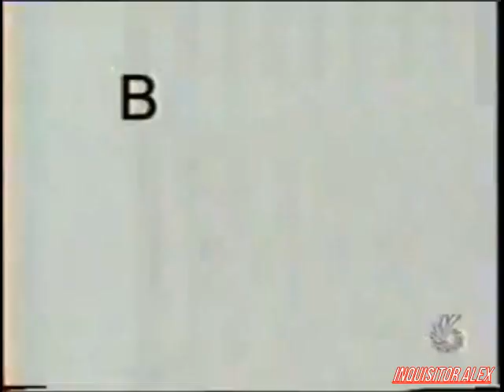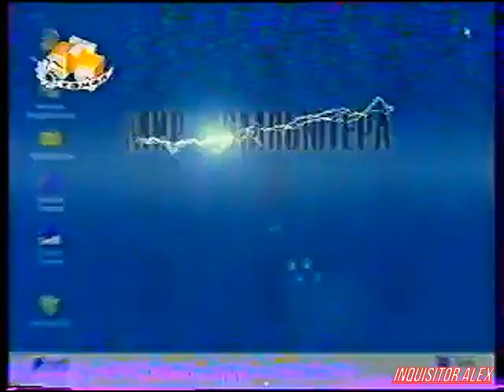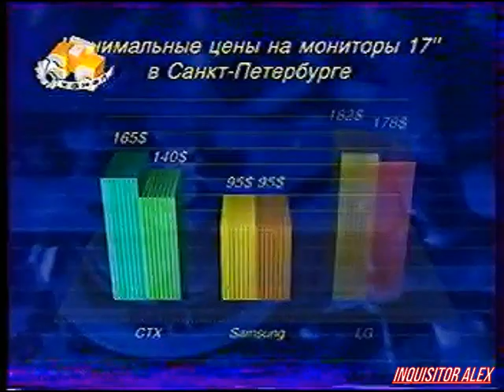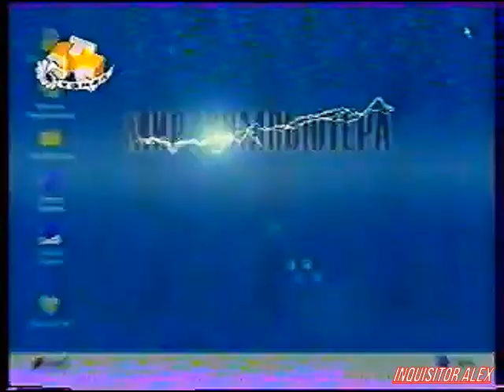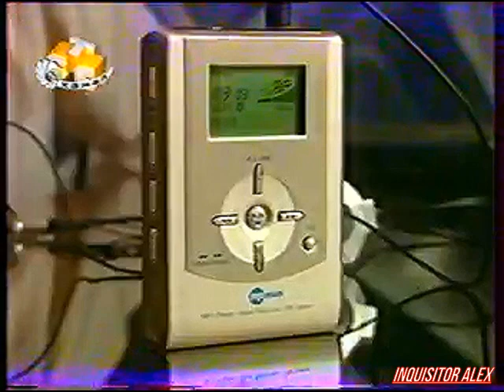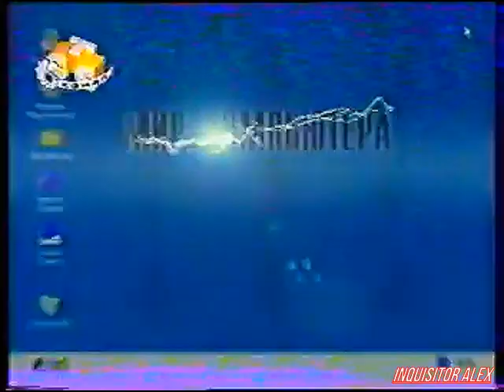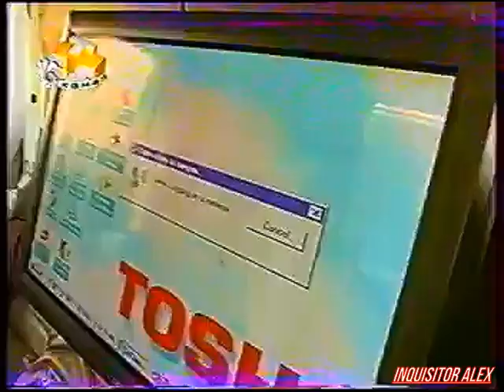Мир Компьютера (ТК "СТС-6 канал",~28.06.2002 год){by Pavel Tsirulnikov} 480p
Благодарю за видео - Pavel Tsirulnikov
Мир Компьютера (ТК "СТС-6 канал",~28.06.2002 год) г. Санкт-Петербург

Новости "Hot line" (компьютерные технологии):
- На сайте сети супермаркетов "Велмарс" появились в продаже первые персональные компьютеры на базе системы Lindows OS;
- Летом 2002 года исполняется 20 лет со дня появления широкораспространённого сегодня формата и носителя для записи музыки компакт-дисков;

Рубрика "F.A.Q.":
- Почему Intel перевел всю свою линейку высокотехнологических процессоров на более быструю системную шину? И как сказывается на производительность системы этот переход?
Отвечает консультант: Николай Заозерский, специалист компании "Свега+".

Новости Hot line (телекоммуникации):
- Государственная дума не приняло во втором чтении проект о внесении дополнении в федеральный закон о связи;
- Северо-западный филиал "МегаФон" начал реализацию пластиковых карт GSM Light номиналом в 35 долларов.

Опрос среди населения:
- Компьютер - это одушевленный предмет или нет?

Рубрика "Экономический обзор":
- Цены на наиболее популярные в городе мониторы 15"17"19 дюймов

Итоги конкурса:
-  Сколько IDE кабелей рекомендуется использовать в компьютере, содержащем 1 CD и 1 HDD?
Ответ: В компьютере, компьютере, содержащем 1 CD и 1 HDD рекомендуется использовать 2  кабеля IDE.
Победитель: Максим Солнцев, учащийся лицея Высшая банковская школа
Призы:
- Универсальная карта связи бессрочного действия Виатон;
- Электронный автокаталог всех серийных автомобилей от ведущих мировых производителей от компании "Софт-План";
- Лицензионный диск с игрой "Comanche 4" от компьютерного клуба "Башня"

Рубрика "Мобильный мир":
- MP3-плеер MPMan MP-F35

Новости "Hot line":
- Репортаж о фестивале экстремальных видов спорта и альтернативной музыки "Свежий ветер" прошел в Санкт-Петербурге;
- Российская компания 1C объявила о подписании договора с компанией Diversions Entertainment на издание в России 3D-файтинга "One Must Fall: Battlegrounds".

Рубрика "Игры":
- Duke Nukem: Manhattan Project (PC)

Конкурс "Мир компьютера"
- Как называется чипсет фирмы VIA, поддерживающий 533-мегагерцовую шину?
Автор и Продюсер:
- Владимир Богданов, ведущий
- Татьяна Осекина, ведущая новостей
- Дмитрий Довженко, эксперт по интернету
- Николай Заозерский, консультант
- Алексей Федоров, консультант
- Александр Строев, главный по играм
- Андрей Соловьев, мобильные гаджеты